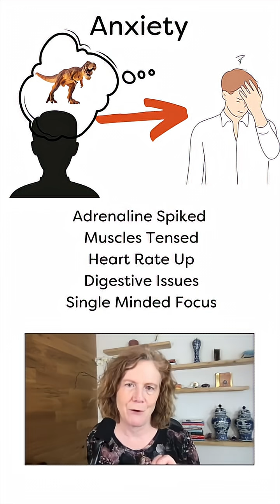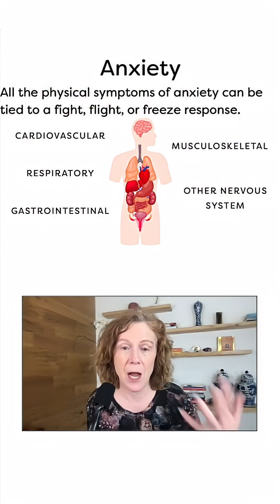How Our Amygdala Prevents Us From Problem-Solving